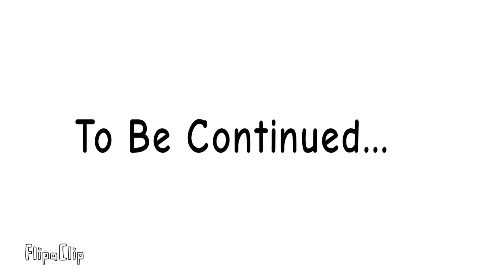Free Palestine 9